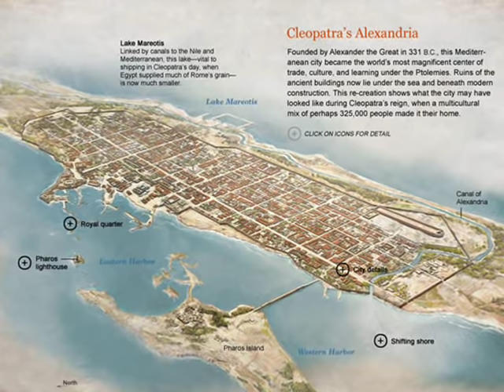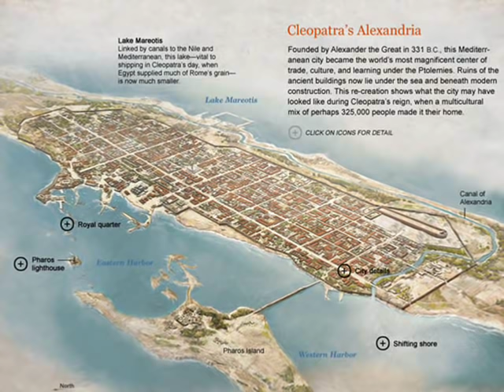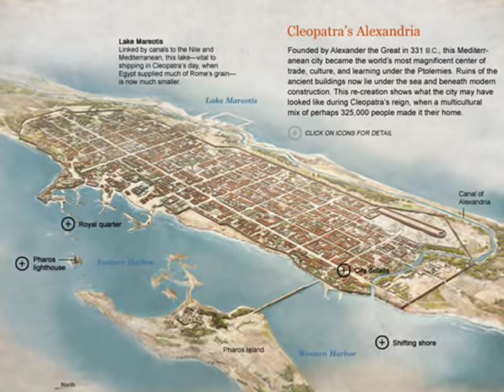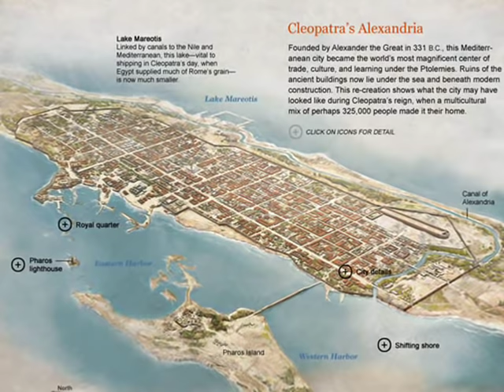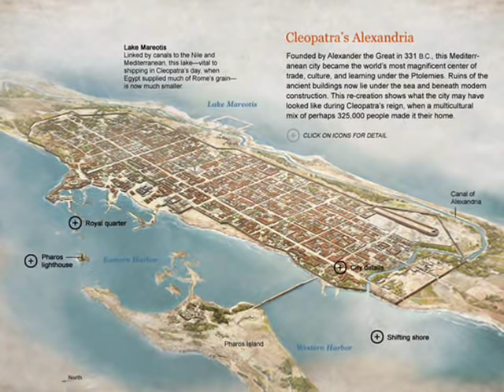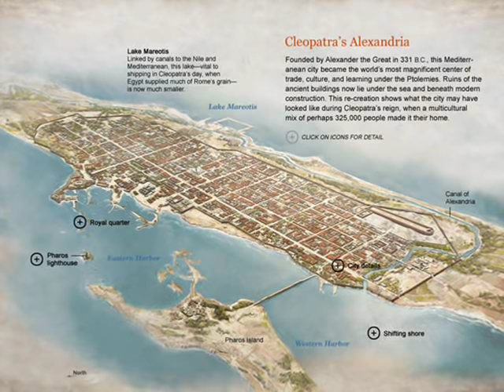CLEOPATRA (68 a.c.) Pasajes de la historia (La rosa de los vientos)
Capítulo completo de la serie "Pasajes de la historia", sección del programa "La rosa de los vientos" dedicado a Cleopatra (68 a.c.), todo el mérito es de su director y locutor J.A. Cebrian, d.e.p.